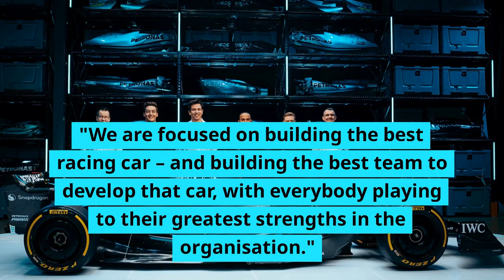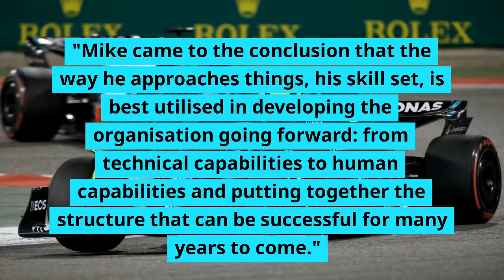Mercedes F1 Shakeup: James Allison and Mike Elliott Swap Technical Roles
In a major shakeup of its technical department, Mercedes F1 has announced that James Allison will be returning to the role of Technical Director with immediate effect, replacing Mike Elliott who will now take on the role of Chief Technical Officer. In this video, we explore the reasons behind the decision, the implications for the team's performance, and what it means for the future of the sport. Join us as we analyze the impact of this surprise move on the highly competitive world of Formula 1.